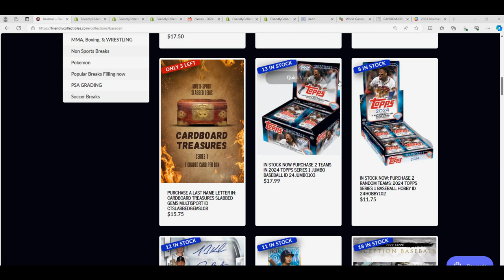CARDBOARD TREASURES Slabbed Gems FILLER C RACE ID CTSLABBEDGEMS108